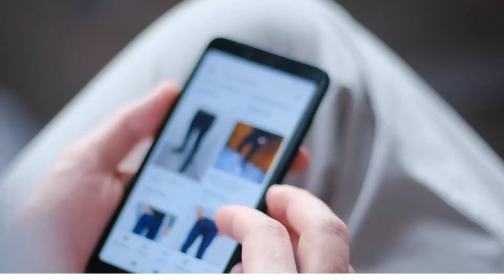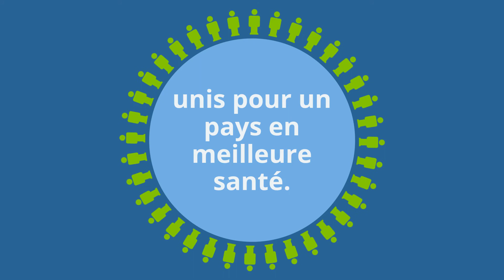PartenaireSanté Québec - Mardi je donne 2021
Cette année, offrez la santé aux gens qui vous sont chers. Vos dons à PartenaireSanté Québec permettent de sauver des vies en investissant dans la recherche en santé, la mobilisation, les services de soutien et l’éducation afin de réduire l’impact des maladies chroniques et des maladies graves pour les Québécois et Québécoises, leurs proches aidants et les familles touchées.